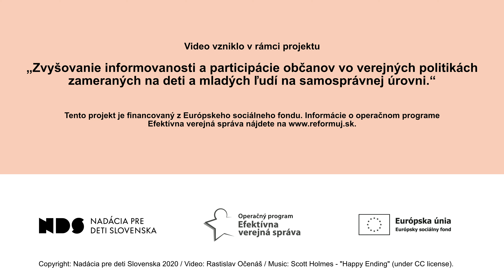KPD co je to 04